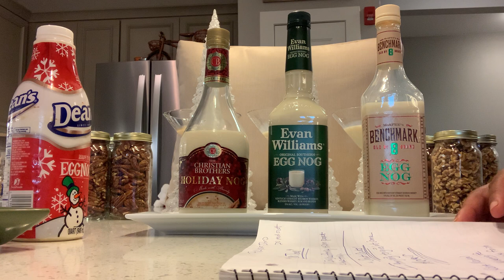Holiday Alcohol Egg Nog Review On YouTube With Rum Brandy And Whisky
Hello My Invisible Family, check out these delicious egg nog drinks for adults and children. These tasty egg nog drinks will be the life of your holiday party.